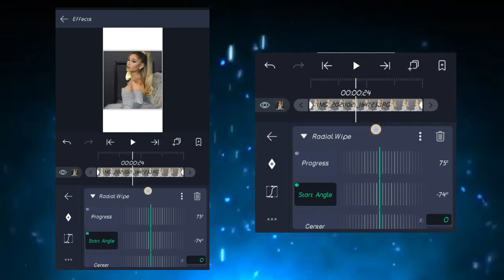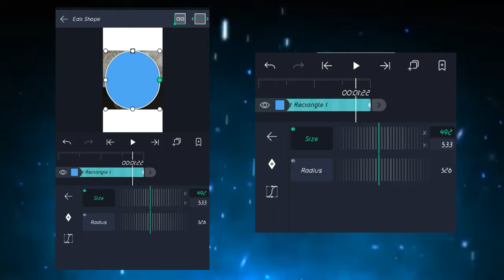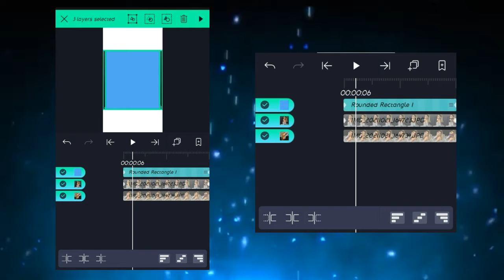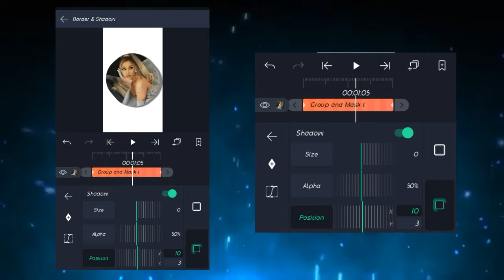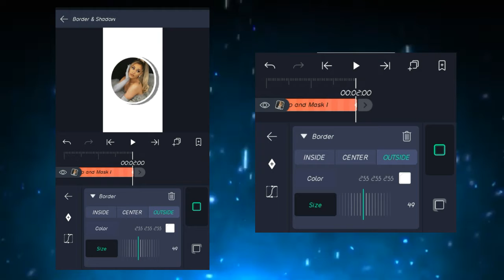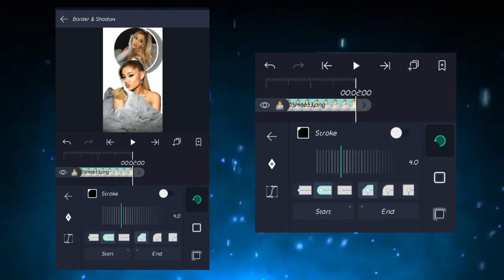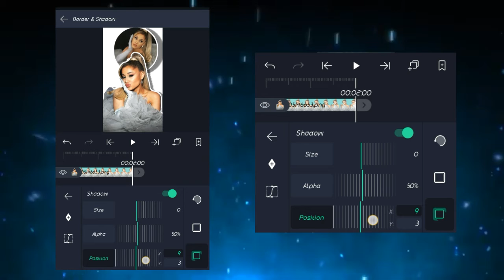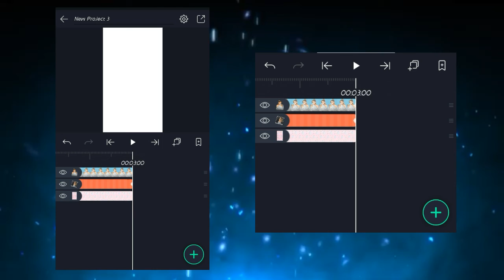CANDY STYLE ALIGHT MOTION TUTORIAL | ARIANNA GRANDE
smooth transition ideas alight motion tutorial

Hey guys! So I made a short video tutorial on how to make easy animation edit in alight motion. Hope you'll enjoy watching.

alight motion photo
alight motion preset
alight motion letter
alight motion tiktok
alight motion easy tutorial
alight motion pro tutorial
alightmotion pro 2021
alight motion HD
alight motion Presents
alight motion edit tutorial
alight motion transition effect
how to
how to edit tiktok
how to edit intro
outro motion
outro end screen

This channel and I do not claim any rights over any of graphics, images, clips, gifs, songs used in this video.